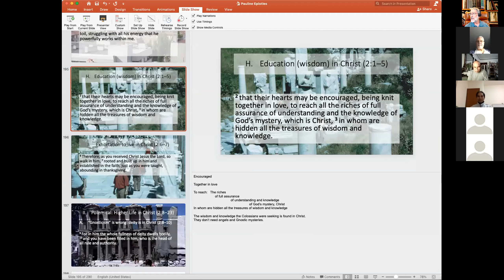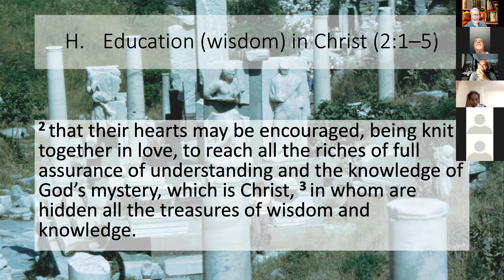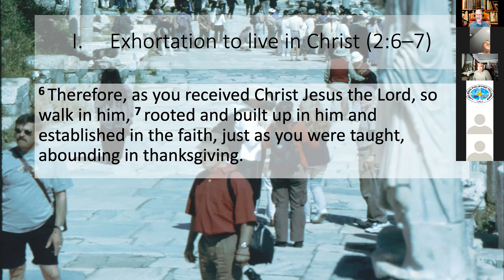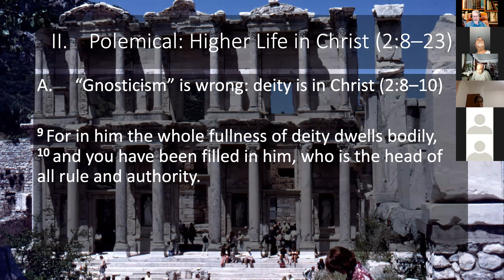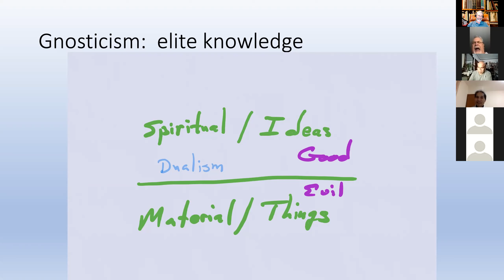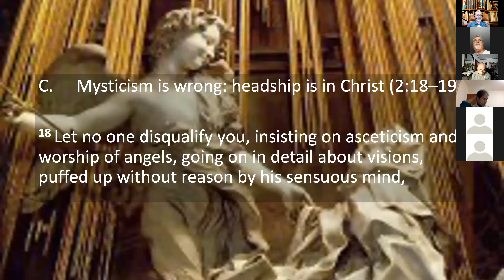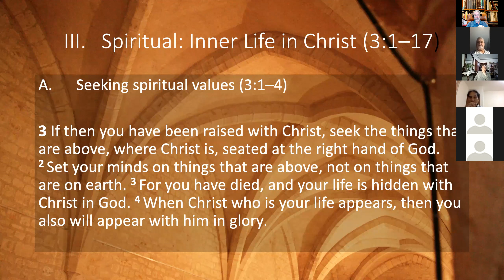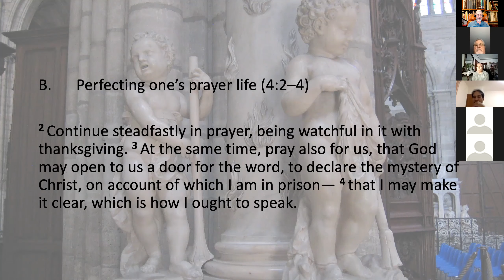43 Colossians 2-4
In this section of Colossians, Paul deals with their heresy problem.  This is a combination of Greek philosophy, Judaism, and angel worship!